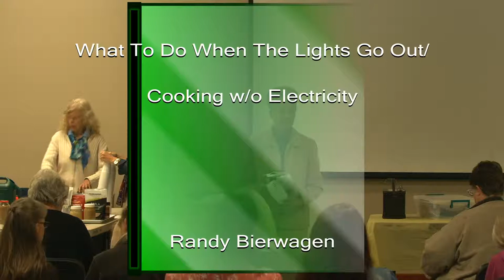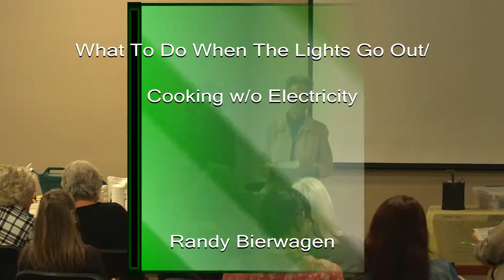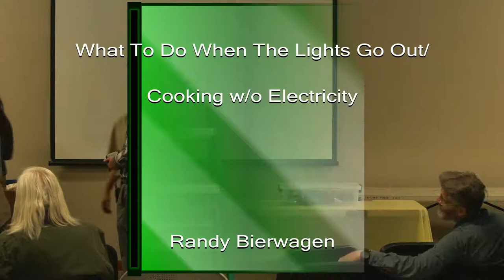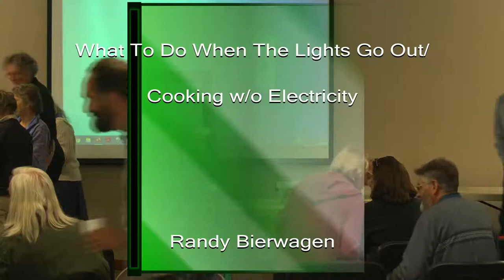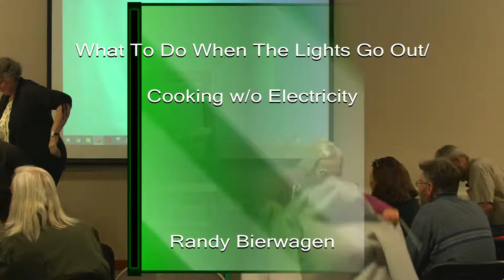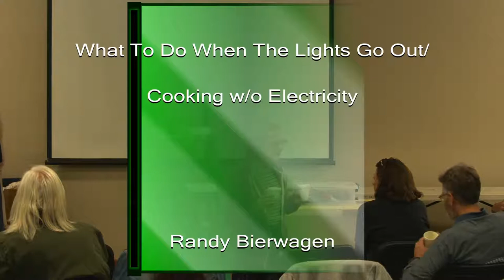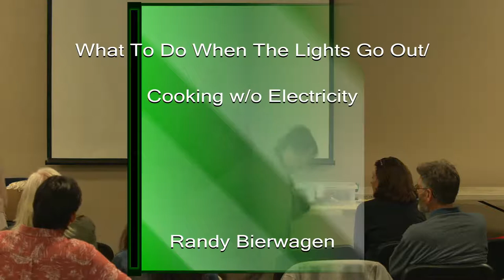What to do When The Lights go out /Cooking w/o Electricity by Randy Bierwagenr